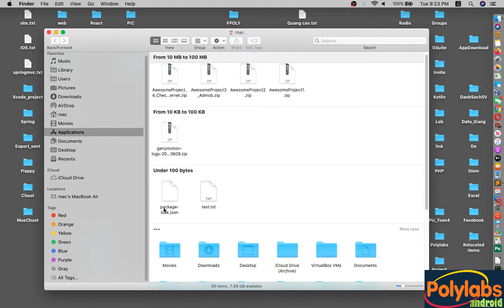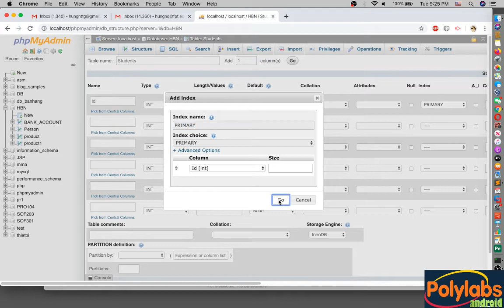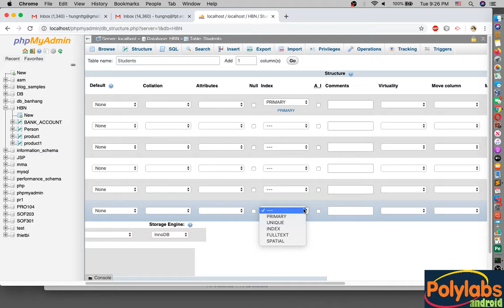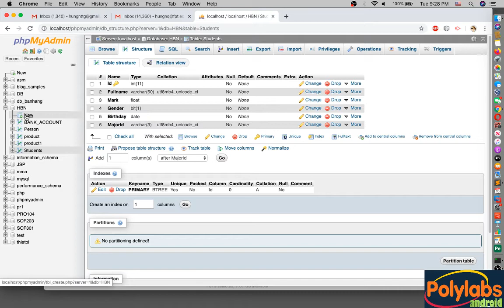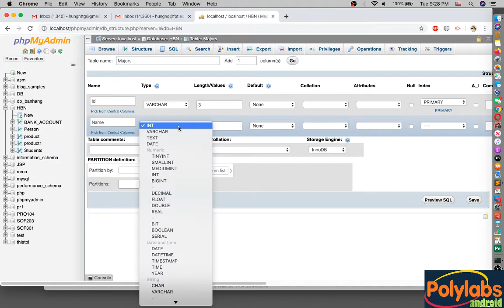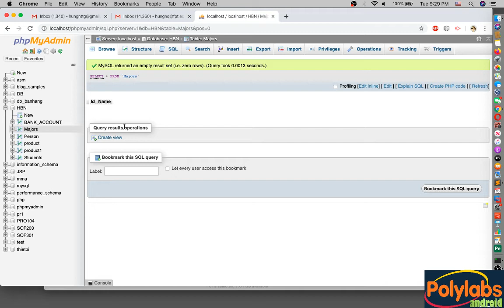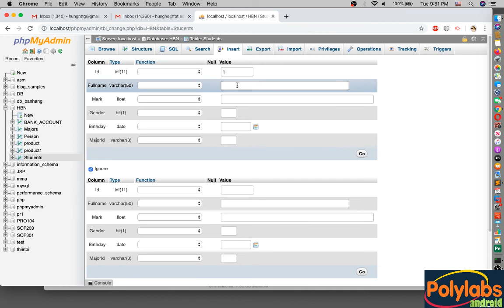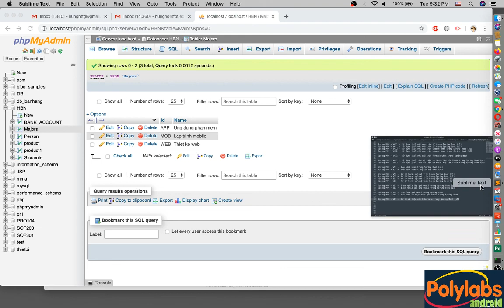Spring MVC - V61 - Xử lý dữ liệu với Hibernate trong Spring Boot